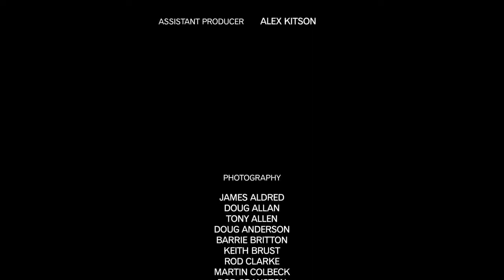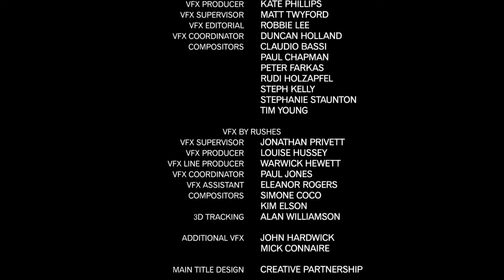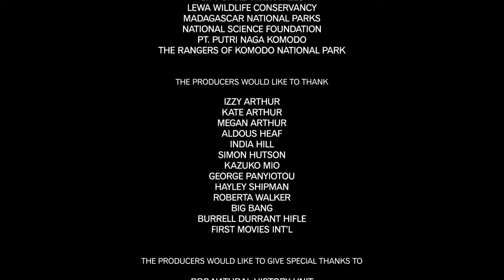One Life 2021 Full English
Best of the One Life 2021 Full English